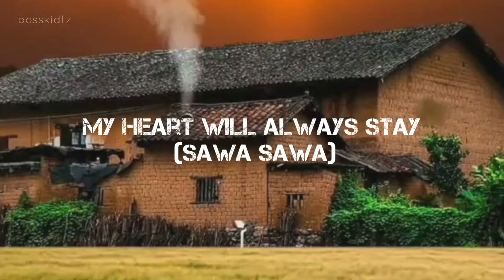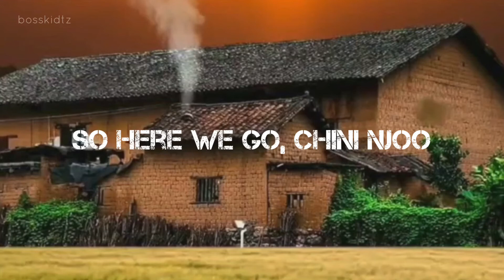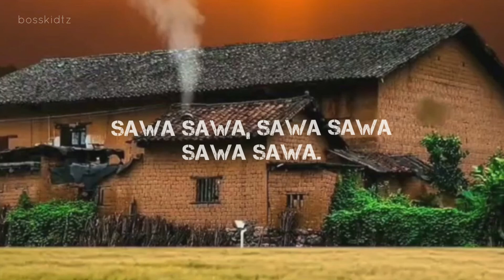Bruce Melodie Ft Khaligraph Jones - Sawa Sawa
song; Sawa sawa Ft Khaligraph Jones by Bruce Melodie
All rights are reserved and belonged to respected owners.